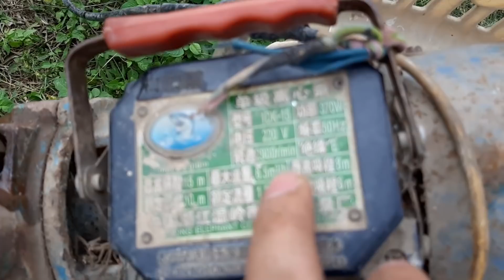How to turn a Air Conditioner motor into a 250v generator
The greatest inventions of the universe will appear on my YouTube channel.

Thanks